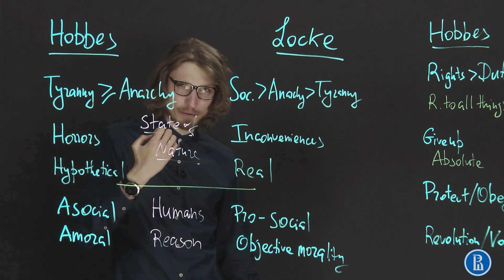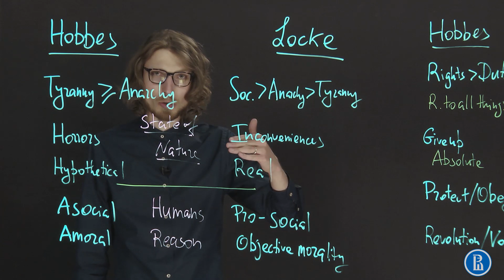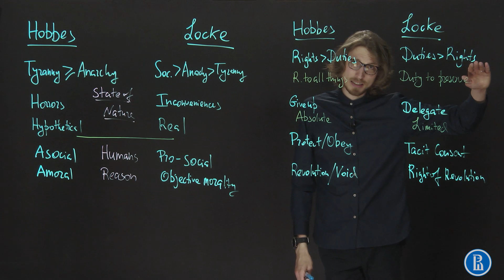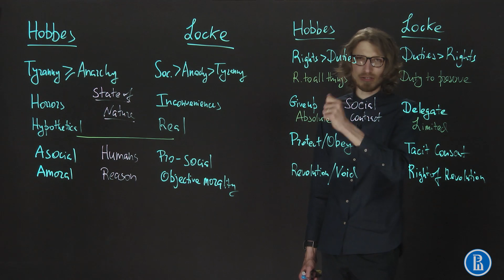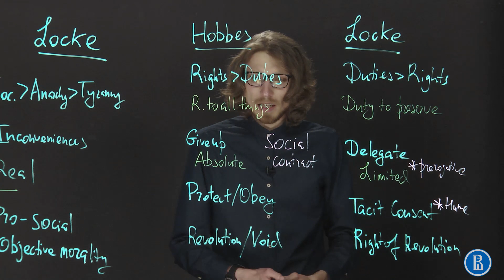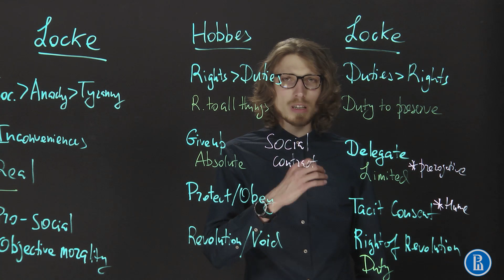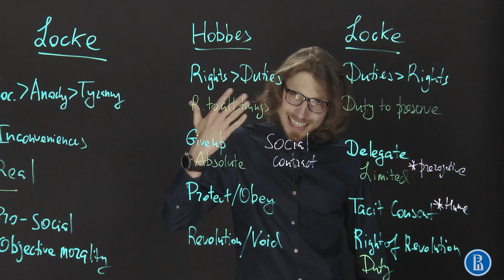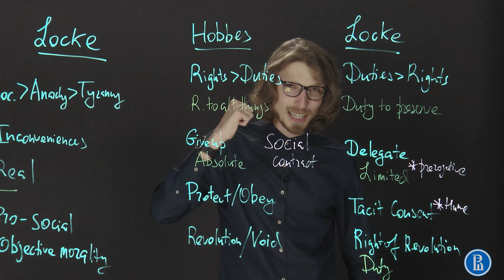Hobbes contra Locke: in defence of Hobbes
Political Philosophy of John Locke in The Second Treatise of Government
Natural Law
State of Nature
Limited Government

Political Philosophy of Thomas Hobbes in the Leviathan
War of All against All
State of Nature
Absolute Sovereignty